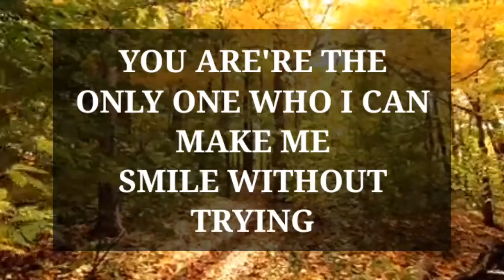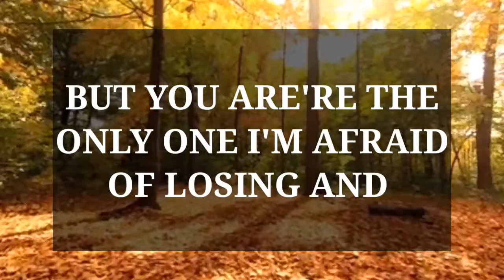DM to DF 💌 DM to DF Flame Reading 💖 "You Are The Only One .." 💖💝 (Very Specific Message,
DM to DF 💌 DM to DF Flame Reading 💖
 "You Are The Only One .." 💖💝 (Very Specific Message,

Related Queries-
divine masculine
dm df
dm message to df today
dm tarot
twin flame
dm
twinflames
twin flames
twin flame reading